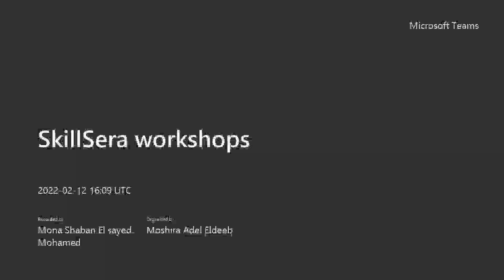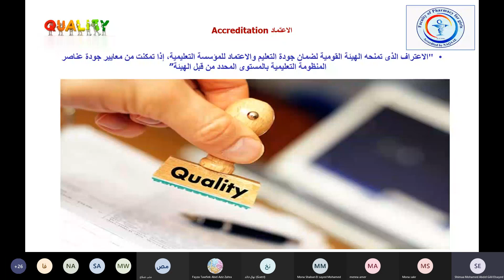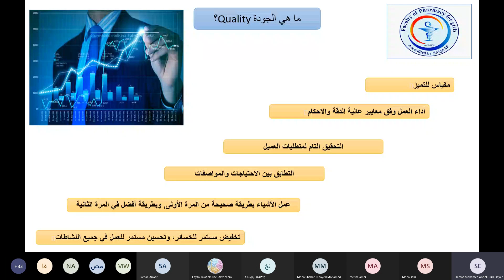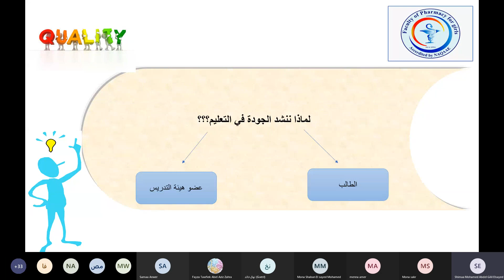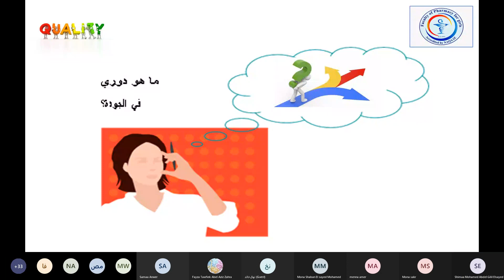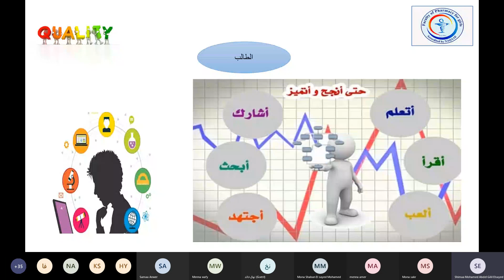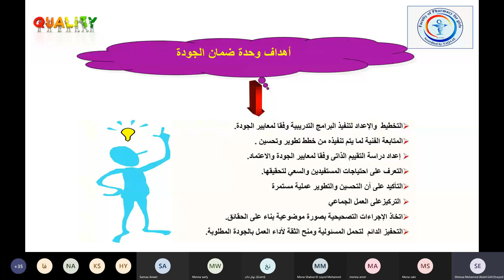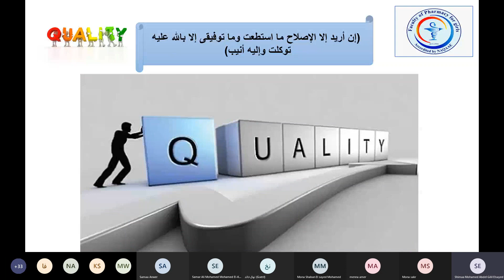Steps to the Top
SkillSeraورشة عمل أونلاين ألقتها د.شيماء عبد الجليل ضمن ورش عمل